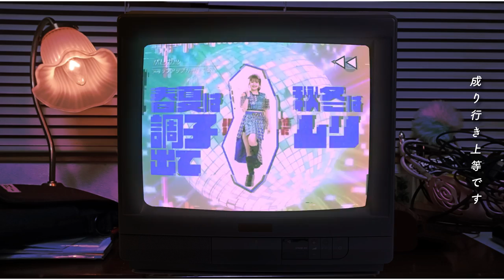パリガッ／アップアップガールズ（仮）【MUSIC VIDEO】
作詞：有馬えみり 作曲・編曲：T4K(GOLDTAIL)
Music produced by michitomo(GOLDTAIL)

≪MUSICVIDEO STAFF≫
Director：Tomoki Suzuki(AOI Pro.)
Cinematographer：Riku Kuwada (GRAPHIX)
1st AC：Seiya Sakano
2nd AC：Itsumi Karino
Photographer：Takumi Nakajima
Lighting director：Yuichi Kato
Lighting assistant：Koji Yano / Hidehiko Kato
Production Maneger：Mahiro Tsukamoto
Producer：Itaru Shibamura  / Ryo Koba

Choreographer：Tayuka
Hairmake：YOSHINO OFFICE
Stylist：JUNKO FUJII

☆アップアップガールズ（仮）29枚目のシングル発売中！
『立ち上がループ／パリガッ／プールサイドモンスター～情熱編～』

みなさまのご参加お待ちしています！

●1月16日（月）19:00～　東京・下北沢ろくでもない夜「アップアップガールズのトーーク アプガの音楽2023新春編」

◆出演者◆
山田社長、michitomo
関根梓＋（仮）1名／アップアップガールズ（仮）
高萩千夏、鍛治島彩／アップアップガールズ（２）

◆チケット◆
SNS先行受付終了しました。
チケット販売に関するお知らせは、公式SNSにて行う予定です。

●1月19日（木）19:00～　東京・表参道GRAND「アップアップガールズ（仮）工藤菫＆住田悠華初めてのハッピーバースデーイベント！」

●1月24日（火）19:00～　東京・表参道GRAND「アップアップガールズ（仮）古谷柚里花＆鈴木芽生菜初めてのハッピーバースデーイベント！」

アプガ の詳しい情報はSNSをチェック！

☆キラキラミライ 2022ver.配信中！

★アッパーレー -2022ver.配信中！

★プールサイドモンスター～常夏編～配信中！

★アップアップタイフーン 2022ver.配信中！

★1stミニアルバム『アプガヤバイ』好評発売中！

アップアップガールズ（仮）の情報はこちらから！

アップアップガールズメンバーと2人でおしゃべり出来るアプリはこちら！

アップアップガールズのグッズはこちら！

☆関根梓　長野県出身 1996年6月14日生 メンバーカラー：赤

☆古谷 柚里花　東京都出身 2000年1月23日生 メンバーカラー：青

☆鈴木 芽生菜　東京都出身 2000年1月30日生 メンバーカラー：緑

☆工藤 菫　兵庫県出身 2001年1月15日生 メンバーカラー：モカ

☆鈴木 あゆ　東京都出身 2001年5月16日生 メンバーカラー：黄

☆小山 星流　東京都出身 2001年6月2日生 メンバーカラー：オレンジ

☆青柳 佑芽　神奈川県出身 2001年10月26日生 メンバーカラー：紫

☆住田 悠華　東京都出身 2005年1月19日生 メンバーカラー：ピンク